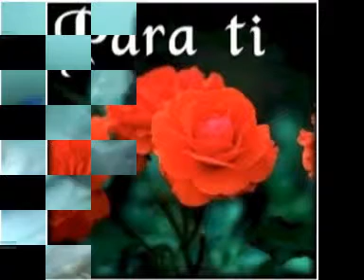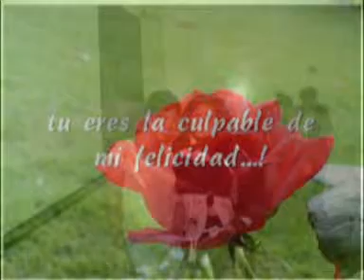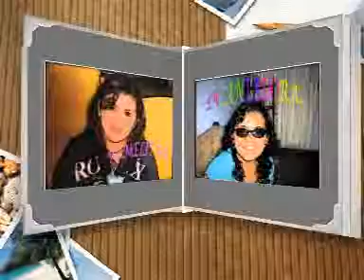chicago will you still love me